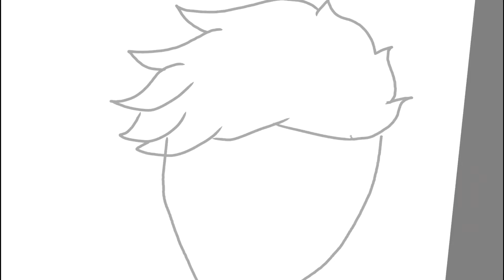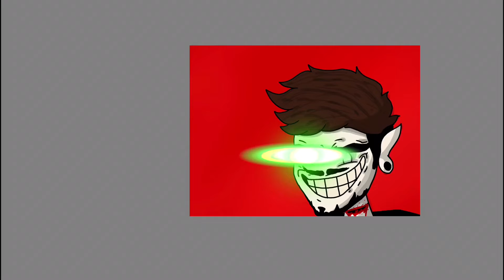D҉͕R͏A͇̟W̦̰Ḭ̻ͅN̥̥͚̮͍G҉ ͔̳̩͇͙̜̥A̴N̶͍T̴̯̻͖̞I̧̙̖ ̜A̭̝̲̜͇͈G҉̤̭̗̘̗A̦I͎̩̩̥̪̦Ń͎!̟͉̰̞̭!̜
D͉̹̱̮͕ͧ͝R̰̝̩͎̒̒͐͒͆ͬ̈́A͆̑͏̤W̩͇͑̌̎̇͗Ì̬̗̪̺͍̩́ͅÑ͆̃̎ͧ̚͠G̸̓̾ ̝ͮ̉̈ͥͮ̓̋Ȃ̴̖͈̰̠͉̙̓̃͆ͨͬ̓N̛̺̼̤̂̾̆̎̒ͨ͒T̟͕̩̈́͌ͮỊ͂ͪ̄̏̓̃̕S̨͓̻͕̱ͤͦ͐̑̅̂E̳͉ͭͅP̞̬͊͑̓̈́ͬͪͣ͡T̨̩͂̂̒͛Î̧͉̋̈C̘͔̺̹͉͔̾̓͑̒͜E̎̐̿ͤ̓ͪͥỲ͍̾̇̀ͬ̚Ê̓̚ ̛͕͖̬̈͌ͬ̂͌ͧ͌A̬̻̬̬ͮ͒͡Ĝ̱̩͈͕̆̒̒̑͛A̵̜̭͉̱ͭ͌͆ͭ̋ͅͅI̵̩̯̺̝̗̭̿͊ͧ͐̾N̞͍̪̞̪͘!̜̻̦͔͕̘͛́ͅ

T̸̻͎͓̯̦͎̺̦̀͊̋͒̉͛̀ḥ̲̲̯̑̐͌͛͞e̡̓ͮ̄҉̰̭̻̫̟͕̕r̴̶͉̘͈̪͆̿̏̋̈́͟ê̡̨͙̳ͫ͛͌ͯ̇̈͛ ͈ͥ̃̀̿ͧ͋̑̏͢ͅĂ͉̣̼̮͓̕͞ͅr͕̟̤̜͔̤̘̤̎ͧ͐̽̅̉̋̏̂̀̀e̓ͫ͆ͪͧ͋̂͂̀͡͏͍̣̯ ̙̣̥̥̙ͥ̇̆ͫ͜ͅN̡̪͉͉̯ͮ̃͐̑ͯ̅̋o̦̼̝̯͚̼͆̏́͋̎ͥ̄̈̾̕͜͢ ͔ͭ͛ͭ̐ͨ̉ͦ͐̐͝͡Ṡ̫ͮ̎̍̔͐͂ͬ͟T̶̠̼̻ͬ͋͋ͬ̒́͟R̼̮̱̹̥̝͉̈̓̀́I̸̺̥͔̜͊͊̄͝ͅÑ̸̸̸̦͖͙̭͒̏̽̊ͫͧ͆͋G̥̺ͦͩṠ̞͚̠̄̾̀͞ ̵̡̩̝̩͕̳̲̱̓ͪ̏ͅO̰̭͔͊̏͟n̶̺̲̐ͪ ̸͈͍̫̞͂ͫ̈ͧ̄̾͒̔͟͞M̝ͦ͘E͈̥̳̬̣͉͍̣̒͆̑̌̓̏̍͐̽͟!̶̮̟̥͎̬̣̺̈ͨͫͬ͑̇̄ͯ

H̡̱̥̆̑̑͗̓̔̾̕i̠̦͔̠̝͍͚̽̍̿̽ͤÊ̤̬͉̮͔̣̜̗͂́̓̕ç̤̟̮̪̪̞͇͂̅̑͐̓ͬ̾̕f̷̢͚̟̭̗͖͖̰͋͋ͫͮͦL͛͌̋͂͆͆ͭ̄̚͏͇̹͔̲̬́͘z̓́͏̴͉̞P̢͉͇͎̼̎ͩ̈͌̈͘͢j̯̩͈̬ͨ͗͐͗͛̀̕ͅ